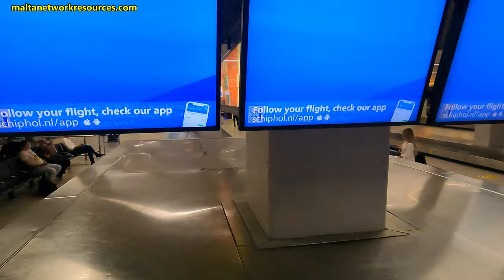Amsterdam Schiphol Airport 2021 Walk to Baggage Reclaim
Walking from Amsterdam's Schipol Airport Arrivals to the Baggage Claim area. My second time in Amsterdam.